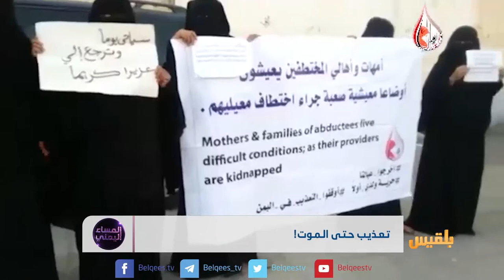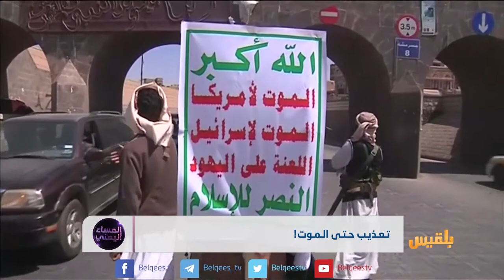تعذيب حتى الموت | تقرير: محمد المقبلي